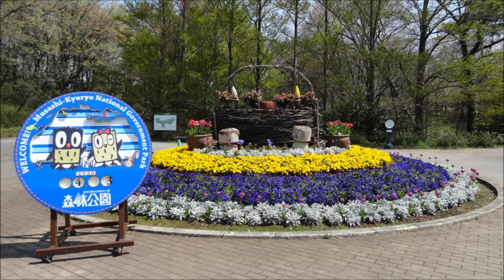★森林公園のチューリップ★国営武蔵丘陵 森林公園★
前の動画の「ネモフィラ、ルピナス」を撮影した同じ日に
園内で咲いていた「チューリップ」を撮影しました🌷
（都市緑化植物園、ハーブガーデン、ボーダー花壇）付近にて
一重咲き、八重咲き、フリンジ咲き、原種系のチューリップなど
咲き方が異なるチューリップが見られました😊
　♪BGMを「甘茶の音楽工房 様」からお借りしてます）